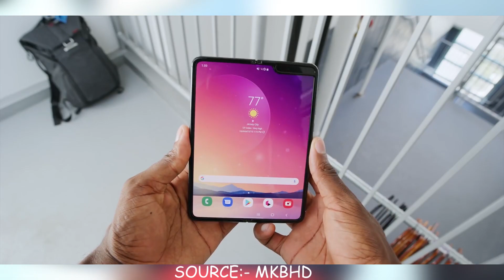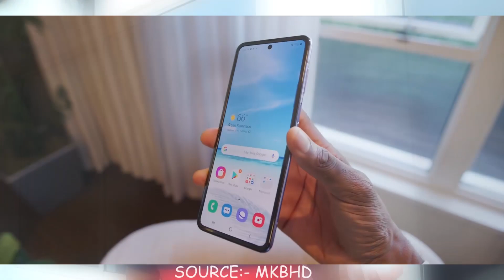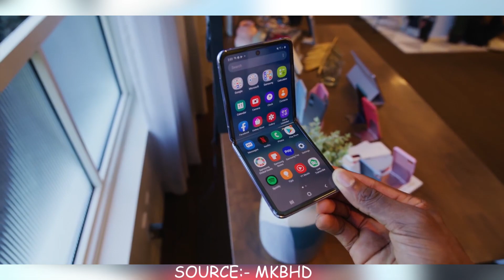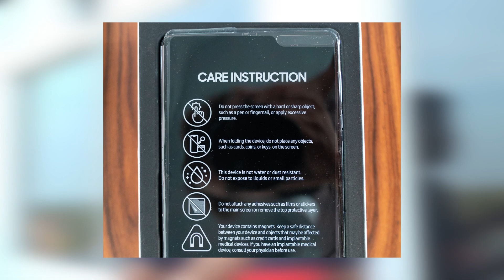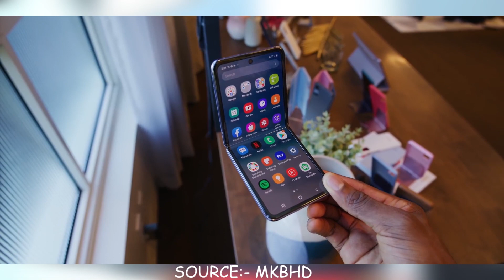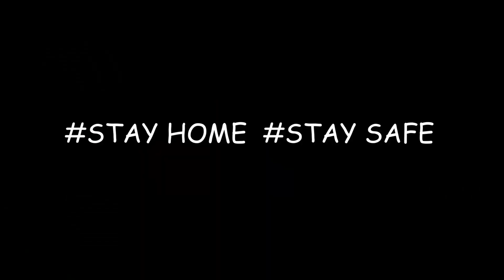Samsung Galaxy Z Flip - The Perfect Foldable Smartphone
Hello Guys Today We Talk About The Galaxy Z Flip

Samsung is Released its latest foldable Galaxy Z Flip phone It looks a lot different than the troubled Galaxy Fold, and it folds up much like the new Motorola Razr. It’s clearly designed to be a full phone with a 6.7-inch OLED display that folds and shrinks into a much smaller square when it’s closed